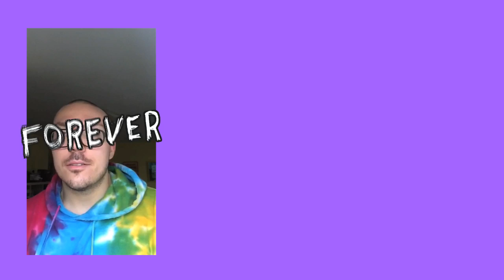GREAT ALBUMS: April 2017